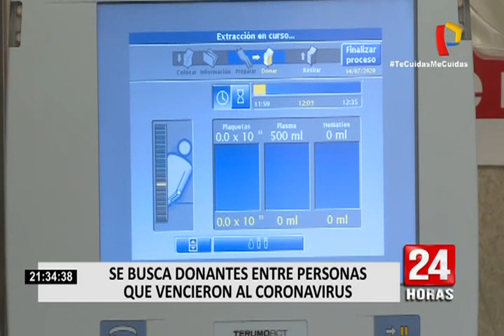¿Cuáles son los requisitos para donar plasma y así ayudar en tratamiento de pacientes COVID-19?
La donación de plasma para ayudar en el tratamiento de los pacientes que tienen la COVID-19 inició en nuestro país. En ese sentido, el primer donante fue el doctor Andrés Alcántara, quien labora en el hospital Hipólito Unanue y que logró vencer a la enfermedad el pasado 31 de mayo.

"Este plasma que estamos obteniendo de nuestro colega, que ya tiene los anticuerpos, las defensa contra la COVID-19, al ser trasfundido a una persona enferma (ayudará a que) logre su recuperación", informó el doctor e investigador Alonso Soto.

¿Cuáles son los requisitos para donar este importante elemento sanguíneo?

Según detalló Soto, por el momento son candidatos para donar gente que haya superado al nuevo coronavirus, que durante al menos 28 días no hayan presentado síntomas y una certificación de prueba molecular. Además, se buscan varones de entre 30 y 60 años.

Asimismo, informó que no todos los pacientes que tiene la COVID-19 pueden recibir este tratamiento.

"En este momento nosotros ¿a quién estamos dándole el plasma? A ese paciente muy enfermo, pacientes que están hospitalizados, gravemente enfermos, con necesidad de oxígeno son estos pacientes que justo se están debatiendo en la lucha", indicó el especialista.

Las personas interesadas en donas plasma pueden contactarse al número 297-5400, de lunes a sábado de 8 de la mañana a 8 de la noche o mediante la página web